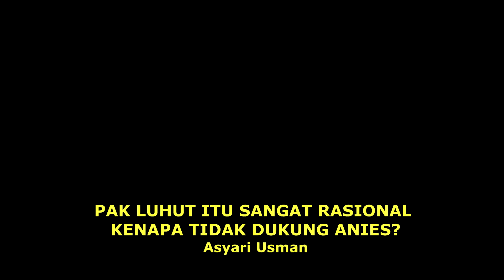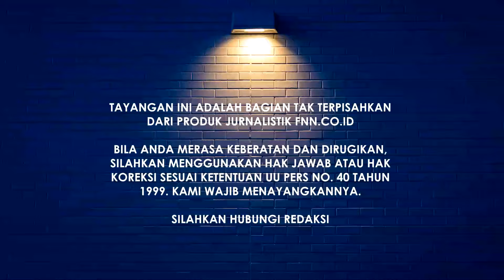PAK LUHUT ITU SANGAT RASIONAL !! TAPI KENAPA TIDAK DUKUNG ANIES?